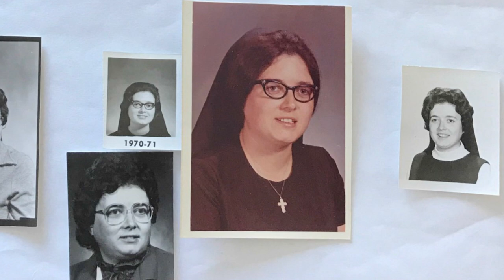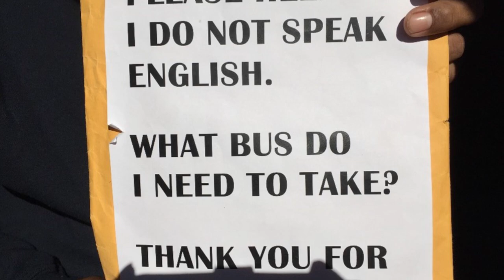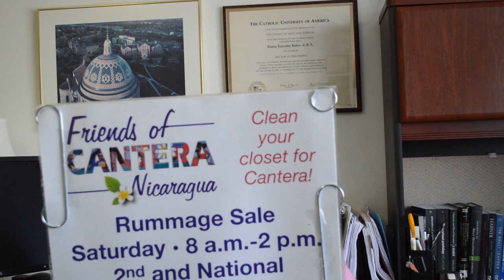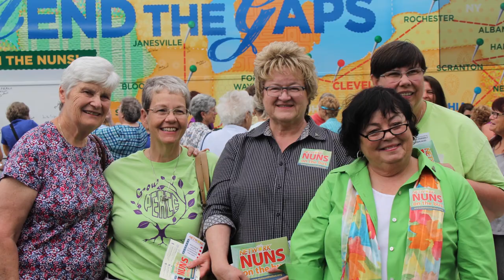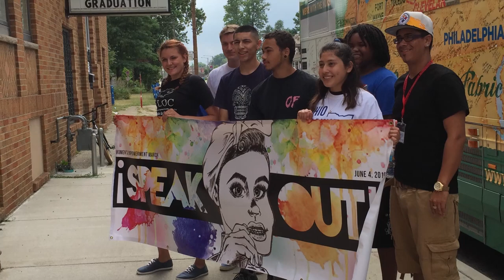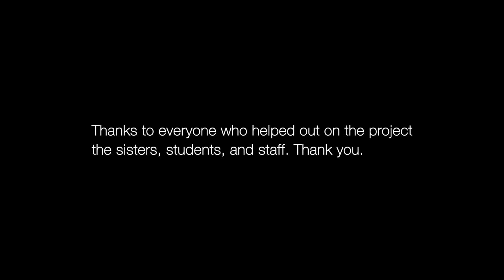Breaking the Habit 2019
In fall 2018 the COM 202 class at Marian University visited the motherhouse of the Congregation of Sisters of St. Agnes to interview sisters and lay the groundwork for this short film, completed in spring 2019. The film features the stories of Sisters Ann McKean, Diane Bauknecht, Clare Lawlor, Julie Ann Krahl, Edie Crews, Donna Innes, and Deborah Walter and illustrates their humanity as well as their work ethic to make positive impacts on their world.

This film was created in response to the re-release of Decision for Happiness to show the many changes that are a result of Vatican II.